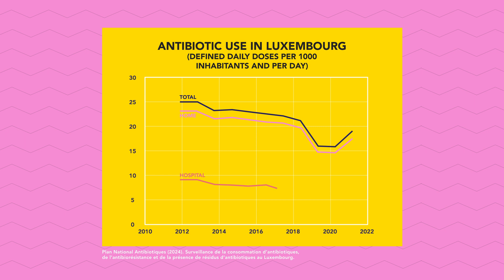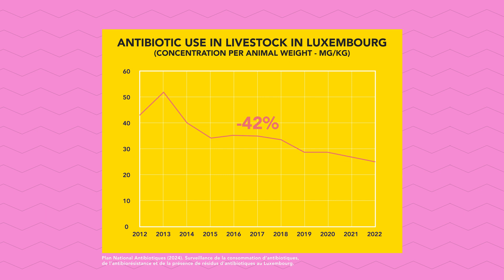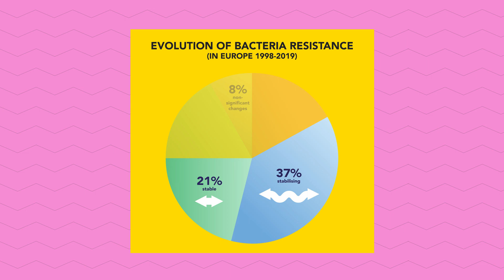Antibiotic Resistance💊😷 (LU) | "Ziel mir keng!" - Ep. 19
Take a look at our article on science.lu (also lists all the sources at the end).

Author: Michèle Weber (FNR)
Co-Author: Lucie Zeches (FNR)
Presentation: Michèle Weber, Lucie Zeches (FNR)
Consulting: Jacques Zimmer (LIH), Plan National Antibiotiques (Direction de la Santé)
Background information: Daniel Saraga

Direction, Cut & Camera: Dominique Weber
Light: Milian Steffen
Illustrations: George Dos Santos R., Anton Stépine (Headroom)
Concept & Production: SKIN
On behalf of the: Luxembourg National Research Fund (FNR)